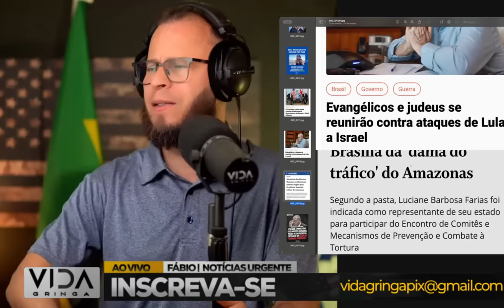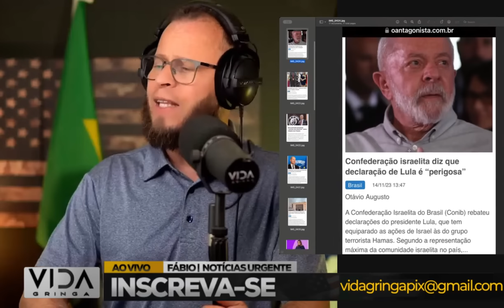A Jogada de Mestre‼️ QUE Mudou o Jogo‼️ Quando Tudo Parece Perdido, Mas Não